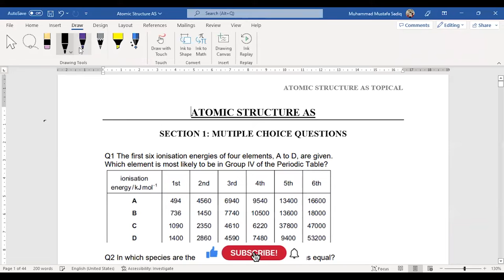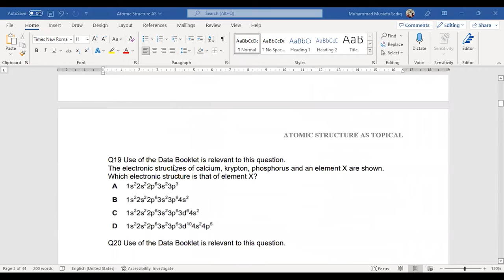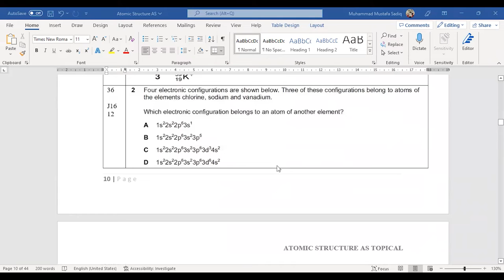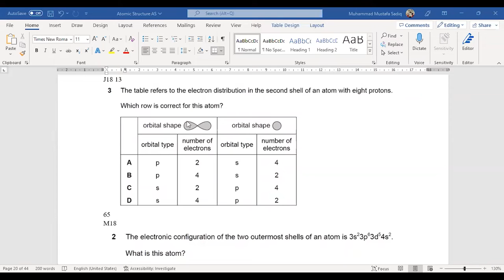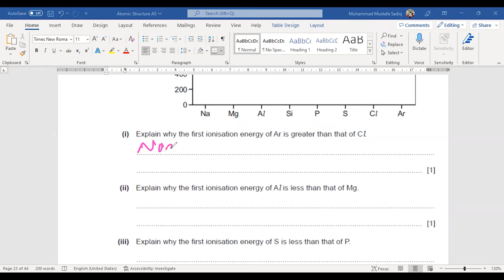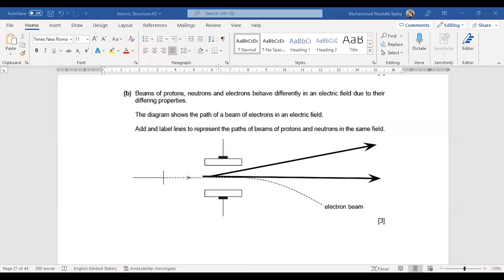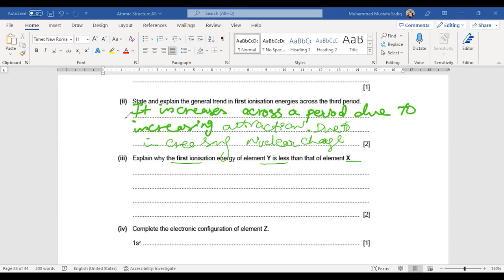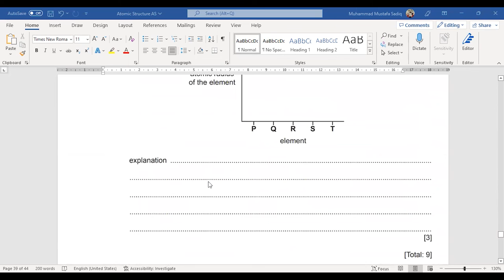Atomic Structure Topical | AS Level Chemistry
Topical for Atomic Structure for AS Level